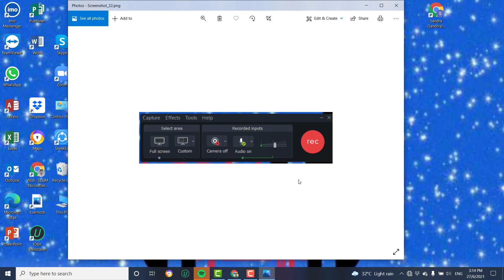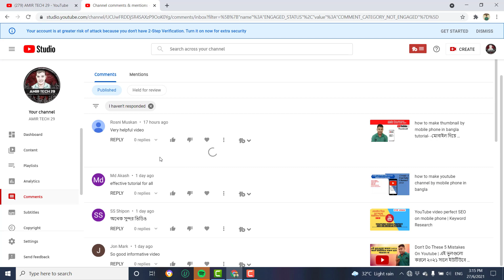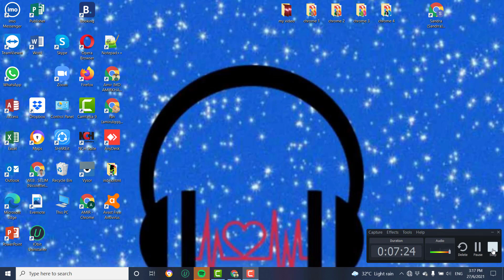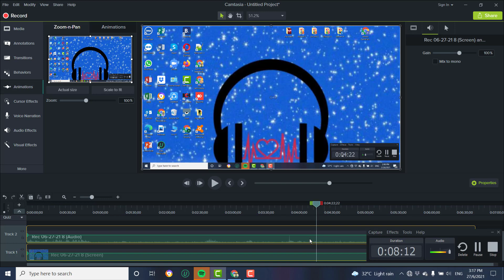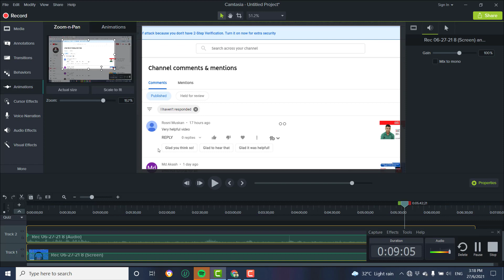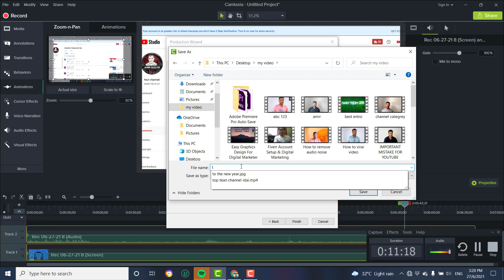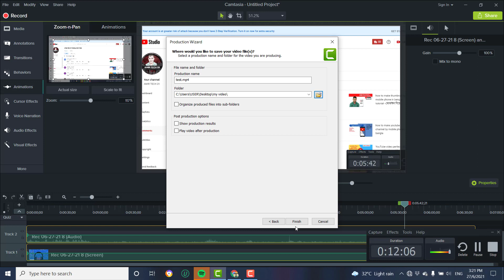How to Record your Computer Screen | ক্যামটাসিয়া দিয়ে কম্পিউটারের স্ক্রিন রেকর্ড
In this video I show you how you can record your pc screen for free.This process is the exact way that I follow. It will help you to understand basics of Camtasia studio. You will find yourself learning about bunch of useful features of this software that will make your videos look more cool. ## Computer Screen## Record